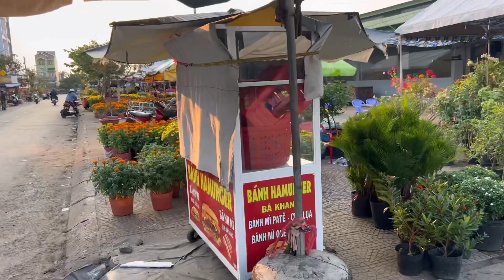PGHH chợ hoa ngày Tết trung tâm thương mại Phú Mỹ